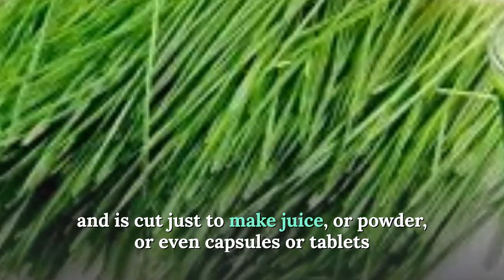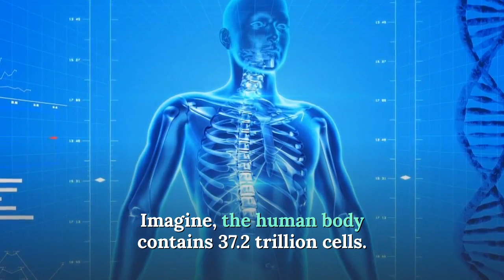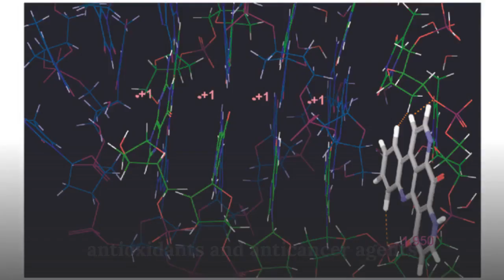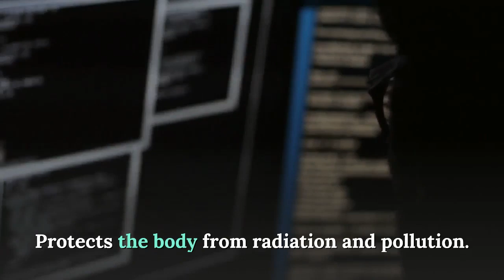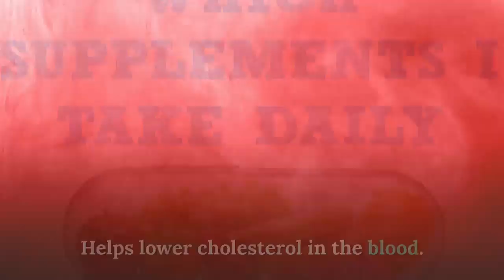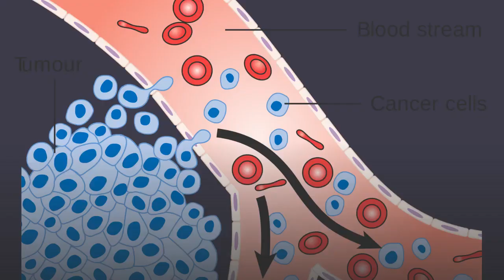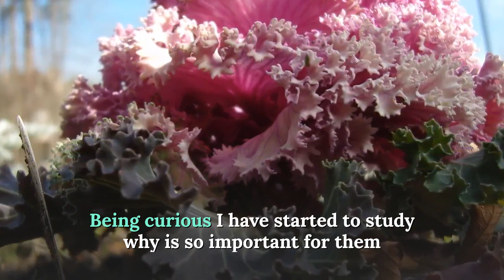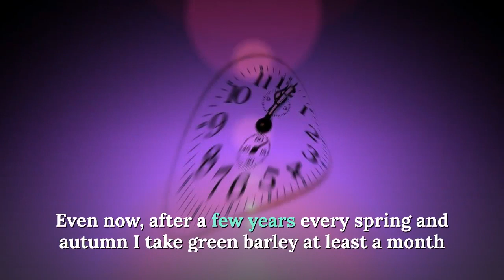Boost your immune system with Green Barley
One of the best ways to improve your immune system  with Green Barley because this plant is also called the Miracle of plants Contain a special enzyme which regenerates the cell of the body Can be used in all the diseases and also for healthy people who want to have a good and positive life
Dr.Hagiwara,s Barley Green Premium USA
AIM Barley Life Capsules USA
Barley Life Family Size Powder USA
AIM BarleyLife Powder USA
Green Magma Organic Grass/Juice UK
Green Magma Tablets UK
Green Barley Beautiful body UK
Organic Supergreen Powder UK